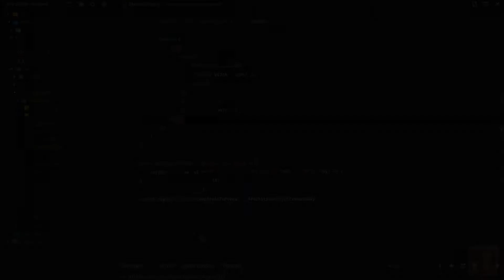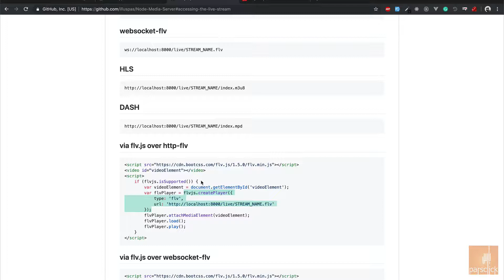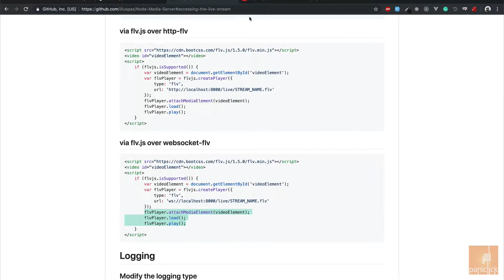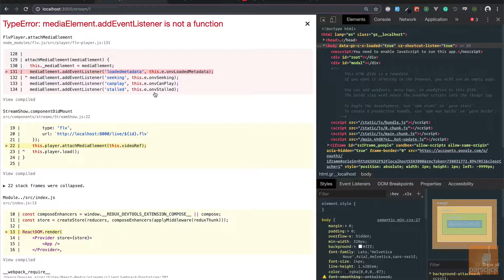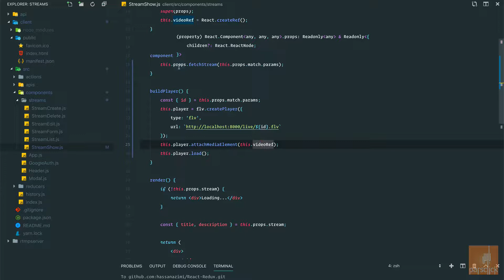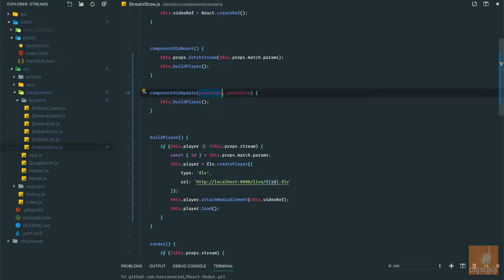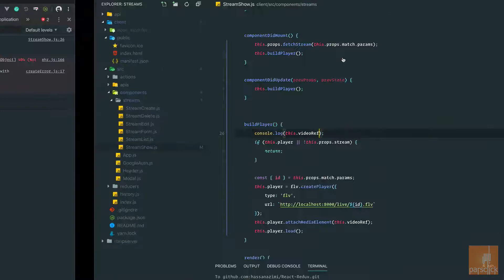۹۱- ساخت Video Player در ری اکت